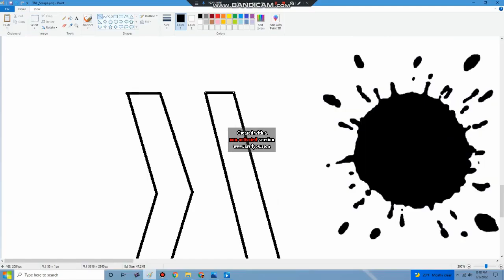(Reupload) Klasky Csupo Splaat (UNGGOY's Version) SpeedArt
Reuploaded Noggin Teh Object Thingy / HAA Jr